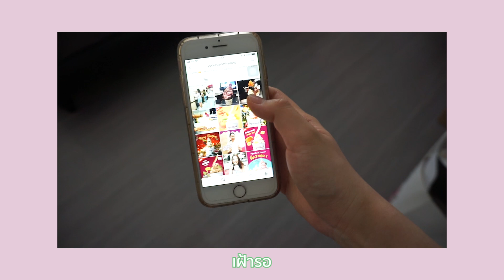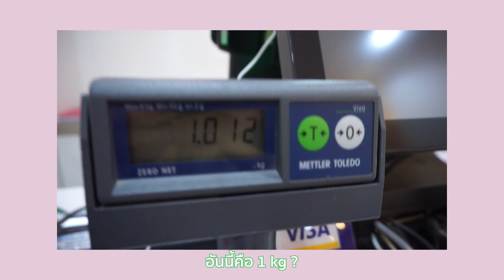กดไอศกรีม Yogurtland 1,000บาท challenge!!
Yogurtland มีโปรโมชั่น Unlimited 269บาท กดเท่าไหร่ก็ได้ ได้รับคำท้ามาต้องกินให้คุ้มที่สุด มาดูกันว่า mission พิมจะเฟลเหมือนทุกๆครั้งมั้ย 5555
** โปรมีถึง 31 ธ.ค. 62 นี้นะทุกคนนน รีบไปกินกัน :P